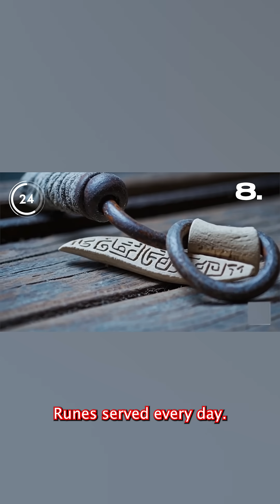Fearless Vikings Facts in 60 seconds